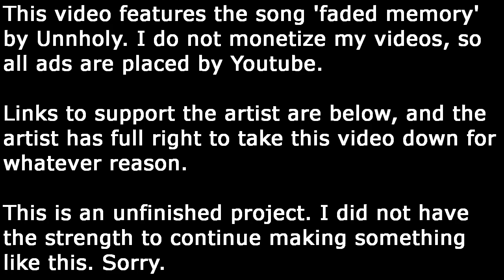Unfinished Blue Protocol Project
I don't know. I just don't have the motivation to make depressing videos like these, even though it's how I truly feel about the game's community state at the moment. The video was going to be tilted "Falling in Love With a 'Dead' game" or something similar.

For context, I've played a lot of MMOs, but never the big ones. WoW, FFXIV, ESO, etc. Biggest one was maybe Adventure Quest Worlds when I was a kid, or maybe even PSO2. I used to play a whole bunch of weird Korean licensed MMOs (Digimon Masters Online was a big one), so I'm pretty used to MMOs having pretty bare-bones content (say all you want, PSO2 EP6 endgame was just Divides, UQs, and solo Ultimate Quests while they had like 11 other game modes rotting in the back). So, when I jumped ship from NGS to Blue Protocol the game felt like I was jumping back in to PSO2 for the first time. I was having fun, though I can and still do the game needs work. That's just the nature of always online; you always need to be improving and making mistakes along the way.

And then I read what everyone else was saying. The game sucked apparently? There was a massive disconnect between the amount of fun I had experienced and the amount of fun people online were reporting to have experienced. Everyone was super doom and gloom while I was having the time of my life running around and exploring all the nooks and crannies of the starting city.

I'm also not a big stickler for localization issues. I know how to research well enough to find a third-party translated version of virtually any Japanese media, so the 'original meaning' is never lost for me. And stuff that isn't translated yet just means I got to put the work into learning Japanese. Since I can find the original meaning easily, I don't care that much if an official translation sticks to the original script, and I am much more interested in fan/derivative works. Ironically, I find translations more entertaining when the go off script lol.

Reading those opinions, I felt that strange sort of feeling you get like the world around you isn't really real. That either what you were experiencing or what others were experiencing was fake. I don't like to blame everyone else, since fretting about the decisions of people who are completely outside your control won't fix anything. So I blamed myself. But ... I still loved the game. So if my feelings are true and those who disagree with my feelings are also true, then do we just come from different realities? Does that mean I wasn't meant to experience this game in this reality?

That's kind of what I wanted the video to get across but to present it in video form and through Blue Protocol's more limited photo mode is ... a struggle. Really only the ending is missing a few more example posts from a few social media sites during the walk up the stairs, but essentially waterboarding myself with depression posts just killed any motivation I had for the video. It's also missing a transition piece during that hand wave part to show a sort of transition between realities, but I couldn't come up with anything.

I doubt anyone will read this. Who goes to Youtube to read walls of text on someone's mindset on a game no one will give a shit about in 2 months time, am I right?